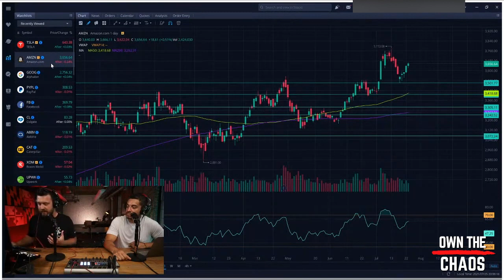5 Stocks to move the market l Top 5 Earnings this week l $AMD $AMZN $PYPL